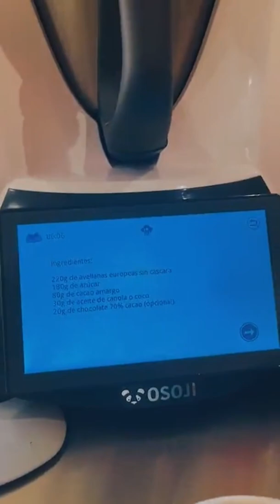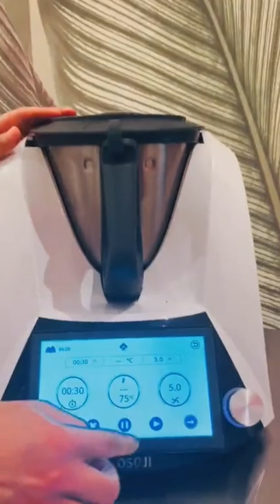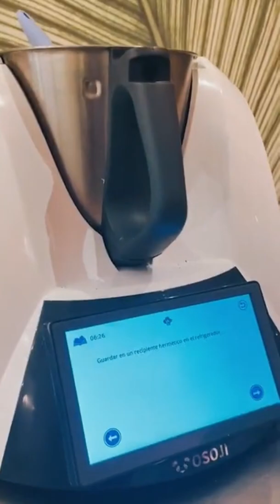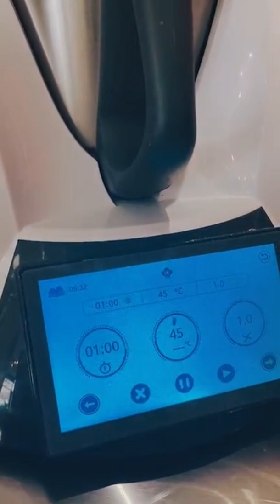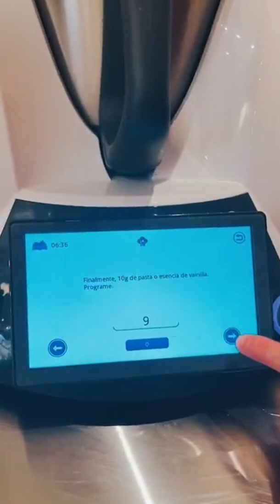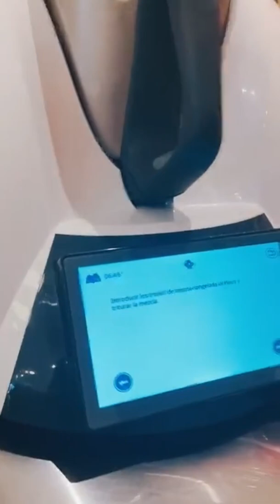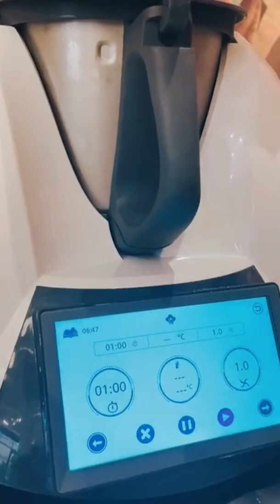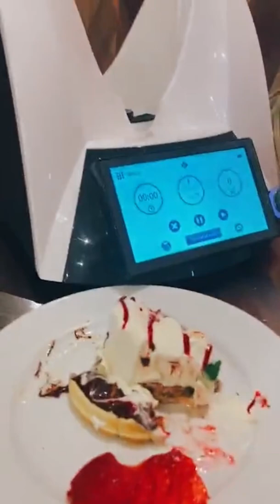ESPECIAL WAFFLES, HELADO Y NUTELLA CASEROS 🧇🍨 | OSOJIMIX EN VIVO.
Desde @augurimilano 🙌🏽

Si te lo perdiste aquí te dejamos este live en el que nuestra chef Cote Zabaleta junto a @pochoclo_carrion chef heladera de @augurimilano nos enseñaron a preparar esta delicia de Waffle con helado y nutella 🧇

Además encontrarás muchos tips para que en casa prepares in helado casero con mucha pinta de helado gourmet 🍨 te animas?

Gracias a @augurimilano por recibirnos, se vendrán muchas cosas entretenidas juntos 🙌🏽

Recuerda mencionarnos cuando prepares cualquiera de estas recetas en tu Osojimix🐼